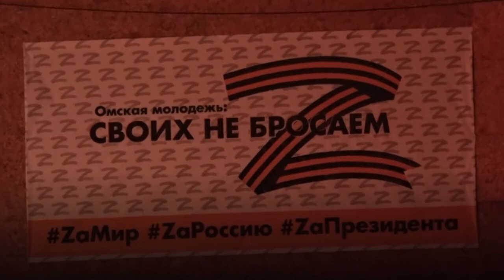Отборочные туры фестиваля «Студенческая весна в Омской области»